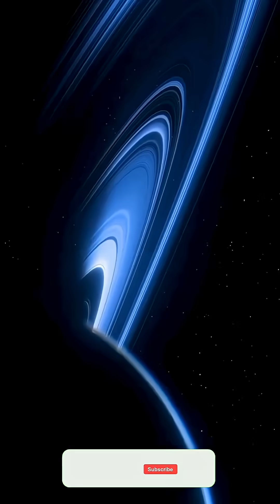Neil deGrasse Tyson explains the Earth Formation🌎 🌊